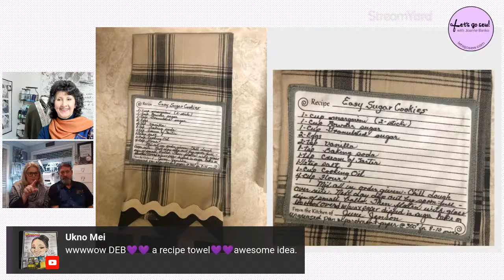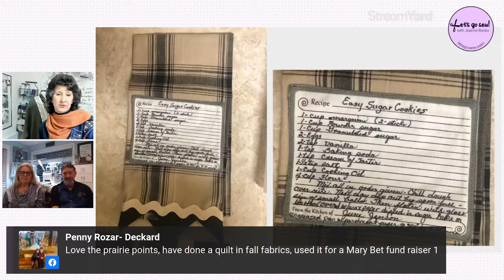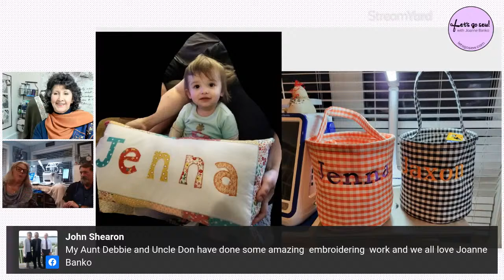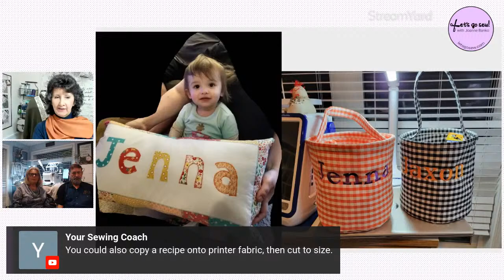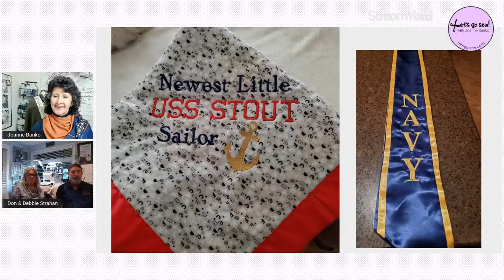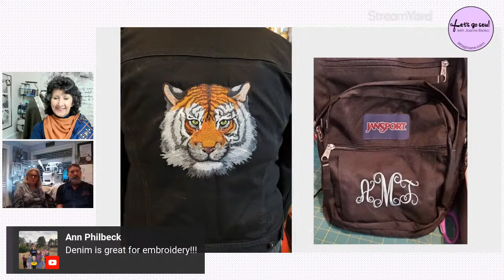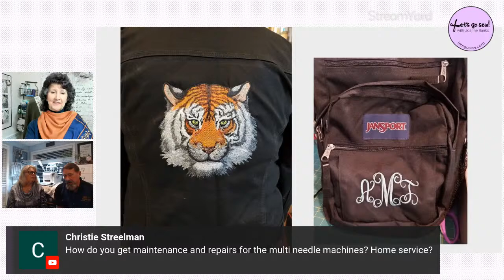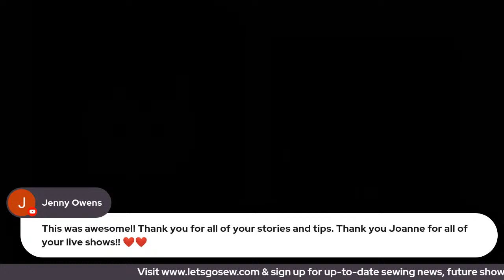Sew Tell Me - LIVE Interview with Donald and Deborah Strahan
Meet my special friends Don  & Deb Strahan, husband and wife who share a life, and share the sewing space too! They make lots of great projects and will pass along tips for making everything from popular gifts to biker hats!